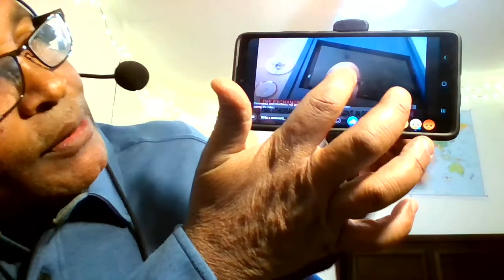Former Minister, Filsan's Interview on CNN, Drought, food shortage, Ethiopia's Defense Budget, UAE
World Food Program's Report on Tigray Region humanitarian crisis, More than 800,000 People Vulnerable in 8 Drought-affected Oromia Zones, Ethiopia's 90 Billion Ethiopian Birr Budget for Ministry of Defense, PM of Ethiopia, Abiy Ahmed's Visit to UAE, US State Department's Briefing on Ethiopia, Biden's Statement on minimum wages, Iran's Protesters against the United States, Burkina Faso Protesters for Russian Aid, Ethiopia is Bleeding under Abiy Ahmed's Leadership and more other News and Comments.